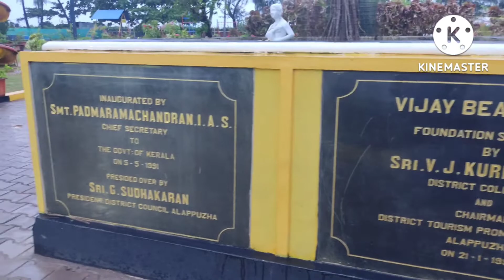ആലപ്പുഴ ബീച്ച് പാർക്ക്‌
കുട്ടികളെ ഒരുപാട് രസിപ്പിക്കാൻ ഒരുങ്ങി ഇരിക്കുന്നു ആലപ്പുഴ ബീച്ച് പാർക്ക്‌